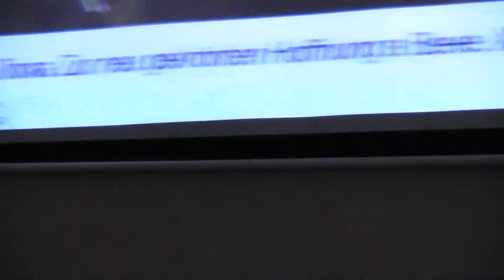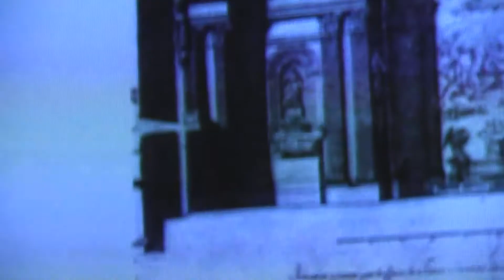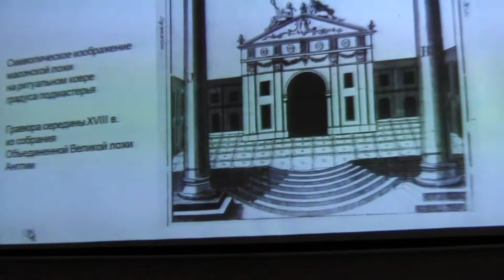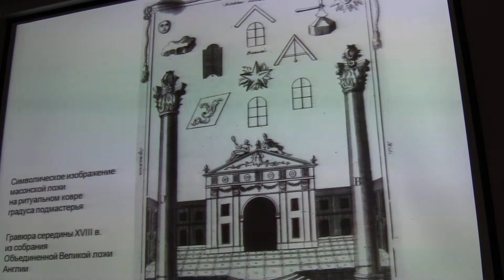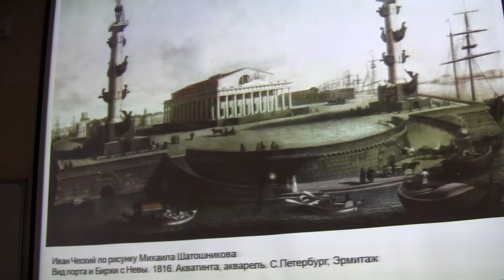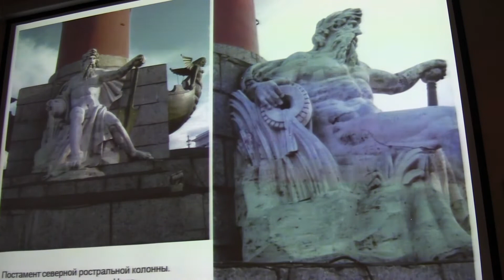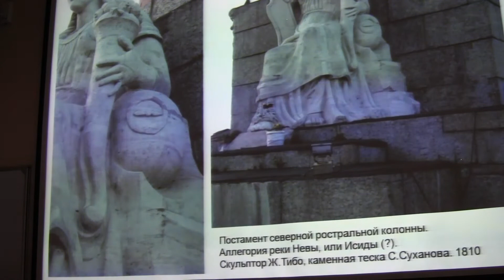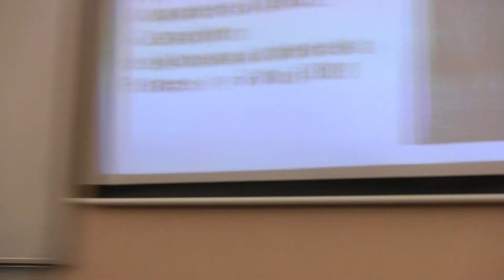ЛЧХХ Г Каганов